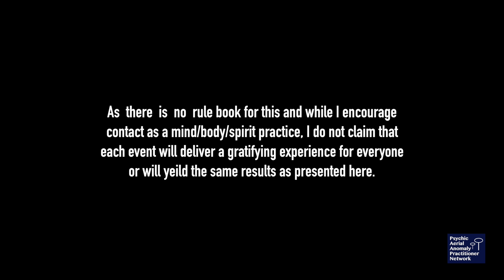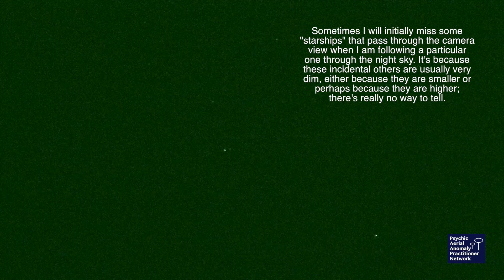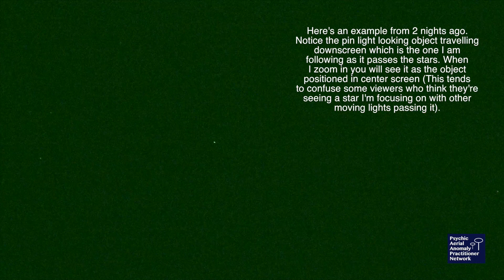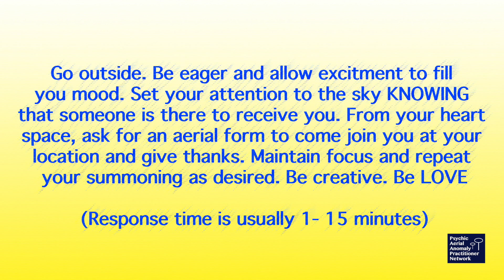9:25:19 Early morning appearance with follow up